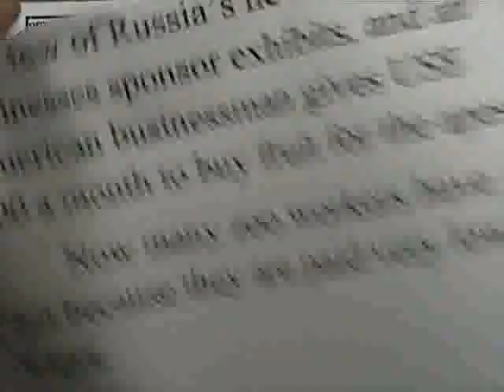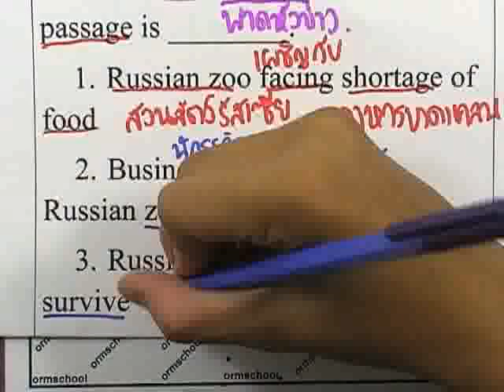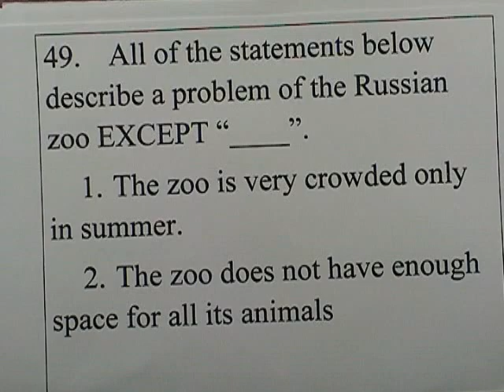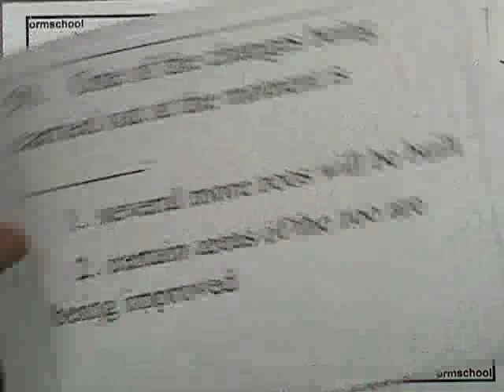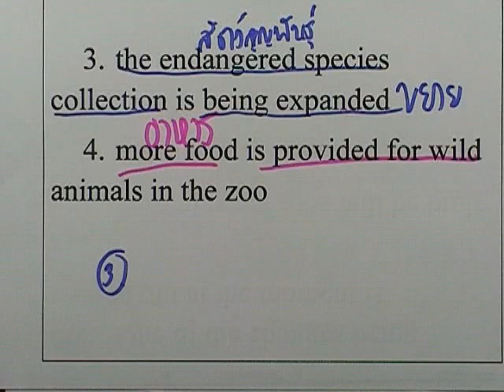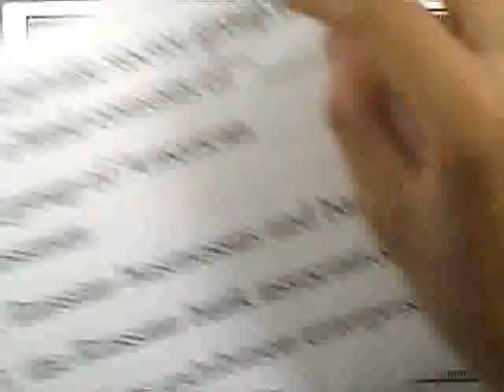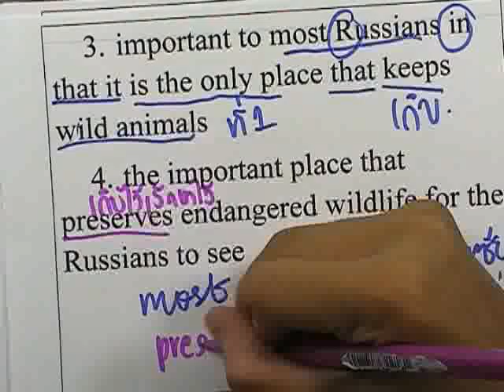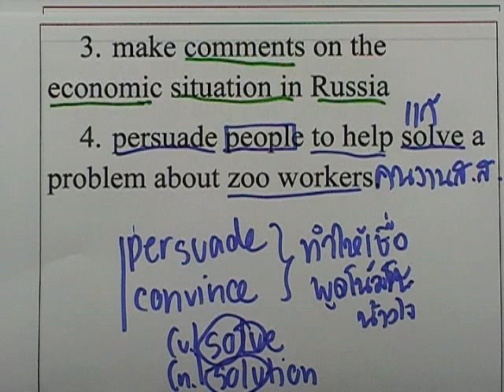ภาษาอังกฤษ ONET ,ปี2554 ตอน40 (แปลโจทย์,แปลChoice ,ข้อ47-54)